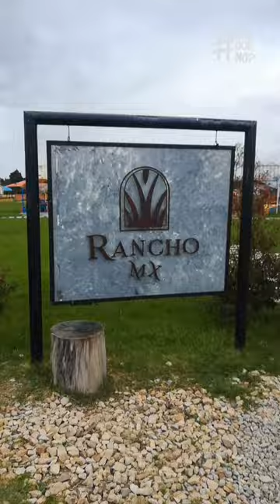Tequila Patron | Bogota DC | Patron academy Colombia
Espero les encante tanto como a Mi. recuerden que es con todo el cariño un abrazo y nos vemos prontooooo

En este link encuentra y compra articulos de Bar: 👇